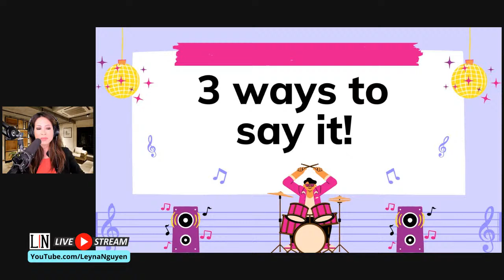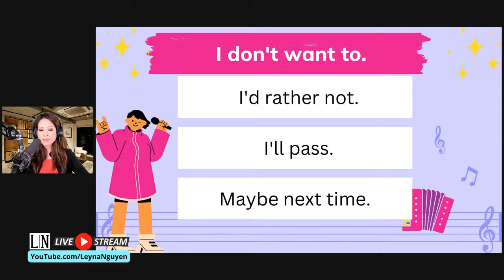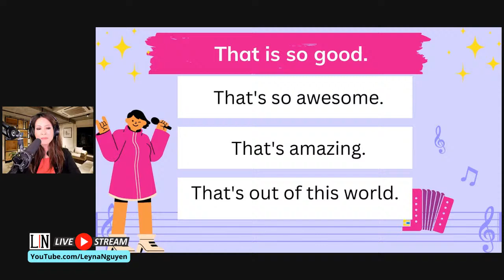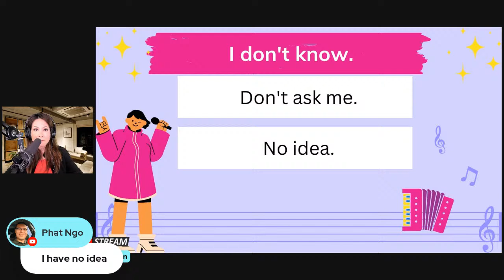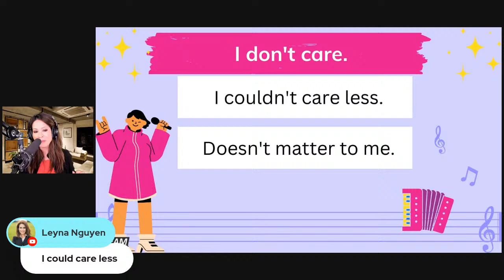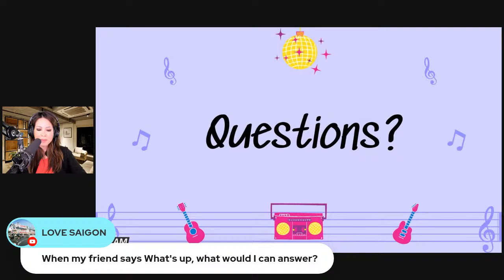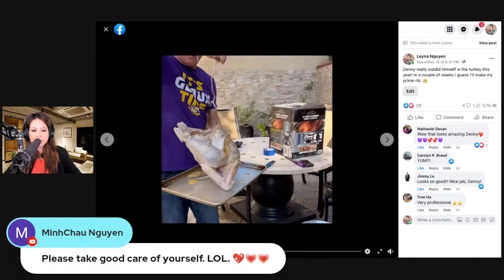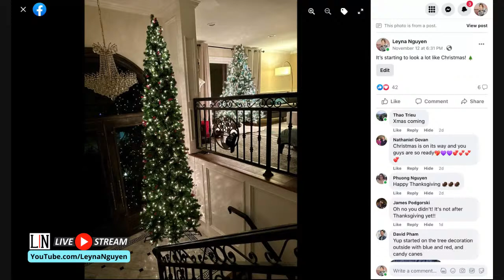Try saying things differently. English with Leyna Nguyen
Make your English more conversational by learning different ways to say the same thing.  Some are idioms, some are casual or slang.
Làm cho tiếng Anh của bạn dễ giao tiếp hơn bằng học cách nói điều tương tự theo những cách khác nhau.